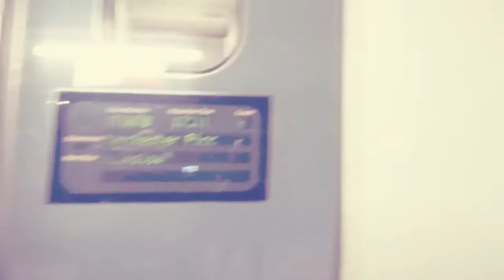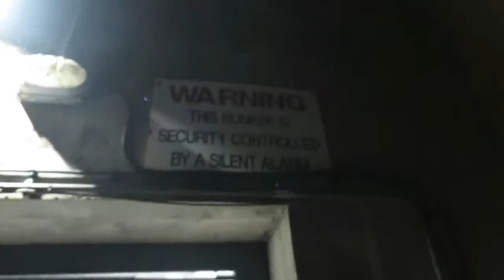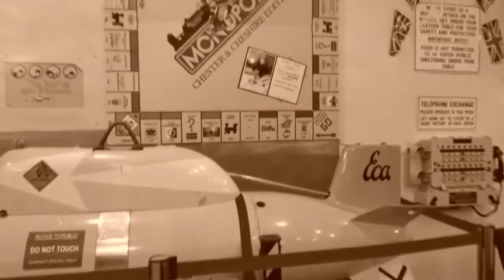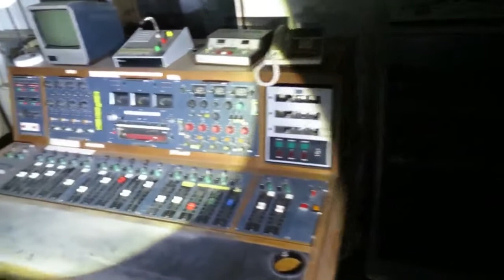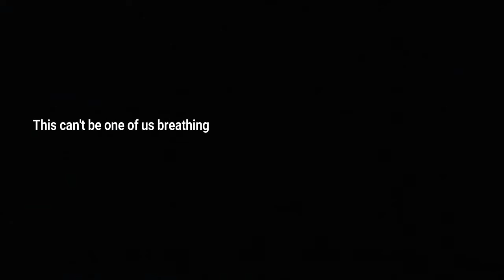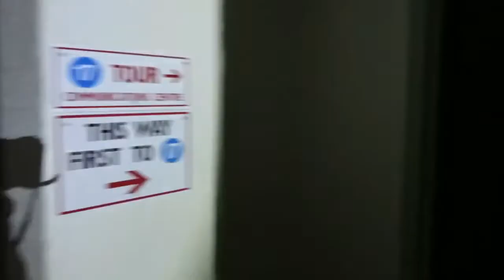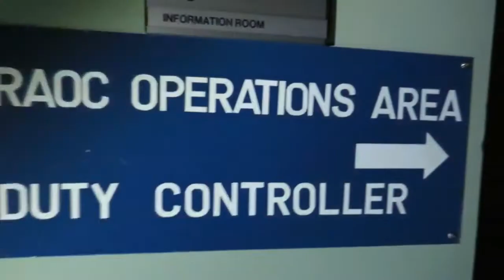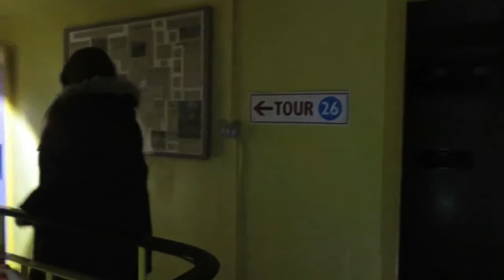The Hack Green Nuclear Bunker - Part I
This was such an amazingly secret and mysterious venue. There were dozens of rooms on each floor and we had EXCLUSIVE access to the entire bunker overnight, which was such a privilege.

There are many, many, reports of paranormal activity here such as hearing voices, loud noises, being touched and even strangled by the spirits that roam these rooms and corridors.

Thank You to our host and guide, Lucy, who had a vast amount of stories and history up her sleeve (not literally).

This Vlog is split into two parts as there was so much to explore and investigate. In Part 1, we are taking you on an exclusive tour around the entire premises, so you can hear all of the stories and know about the hot spots as we get to know them too... we hope you enjoy this vlog and hope you feel like you're there with us too!

If you'd like to visit the secret bunker or alternatively to book your own ghost hunt there, the link is

Now please make yourself a cup of tea and grab some biscuits as you may need it!